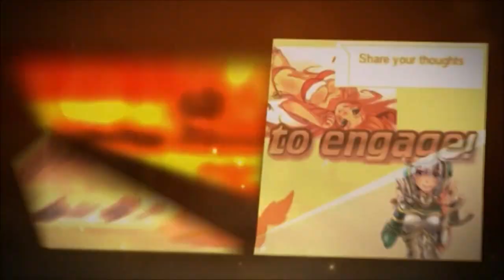Video you have all been waiting for! Had a fun run :P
Not really a rage quit, had always been my plan to keep staking until got cleaned, just sad it was by someone I am sure was glitching. Only regret is losing the 3rd age legs, would have liked to keep as a memento :(.
Thanks for all your support recently, had loads of fun making these and I don't plan on stopping making videos, just will not be about runescape anymore.
I just don't have the real life time, or the inclination to max and stuff on 07scape, not saying its a bad idea or game, great for pking, but just not for me any more. IMO the peak time for runescape was 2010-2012, summoning tank and pre eoc staking. It was starting to feel much more like a chore than a game.